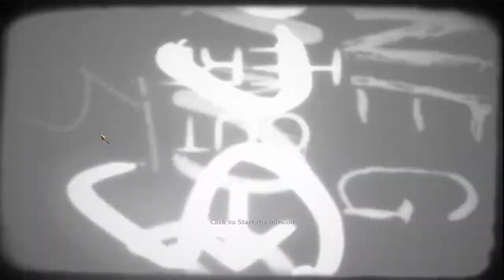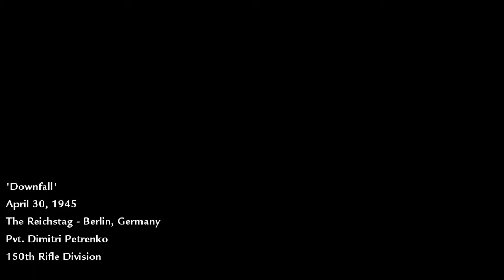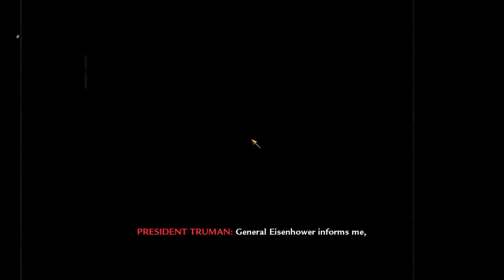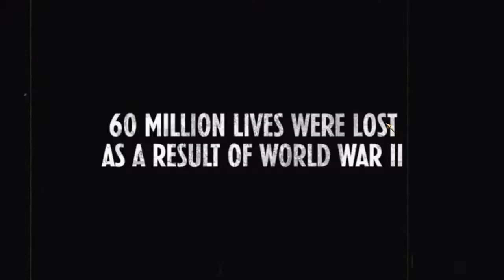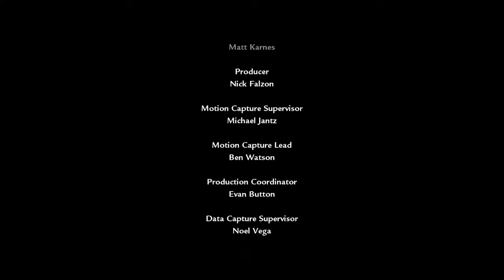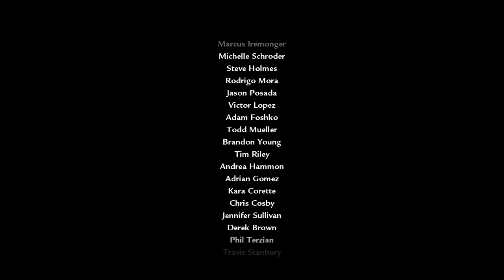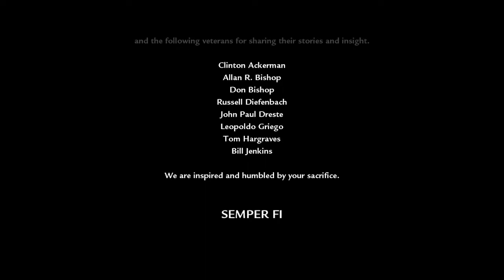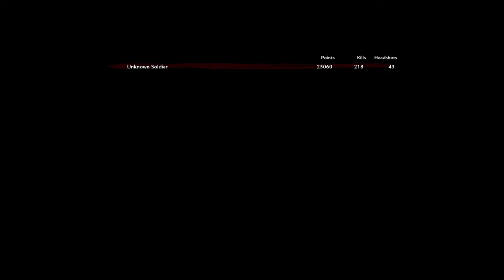The end to my World at War series c:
I had fun and i hope you guys enjoyed :D

World at war is fun :)

Amogus